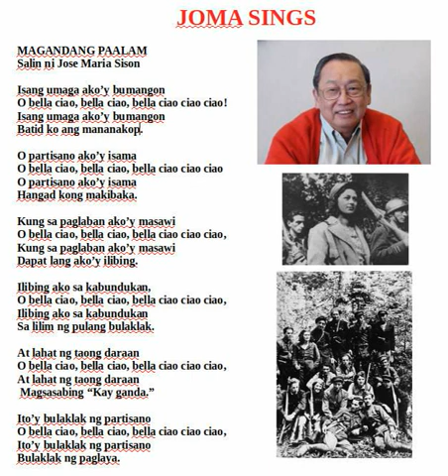Magandang Paalam 2020 07 30 19 21 49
Translation of the Italian resistance song, Bella Ciao, to Pilipino by Jose Maria Sison. Sung by him.